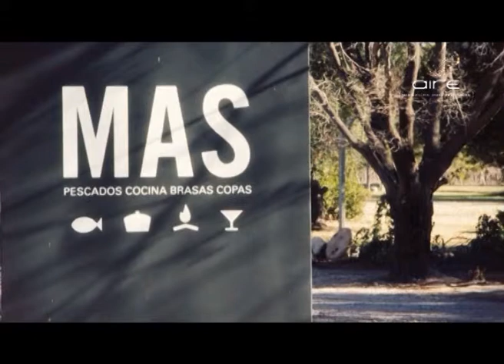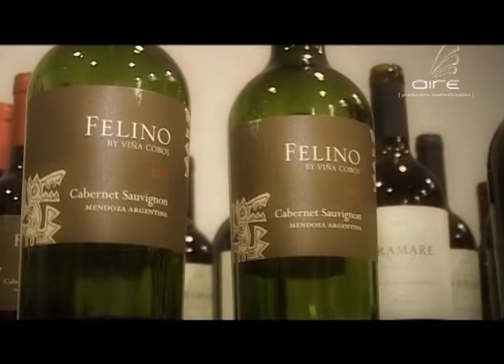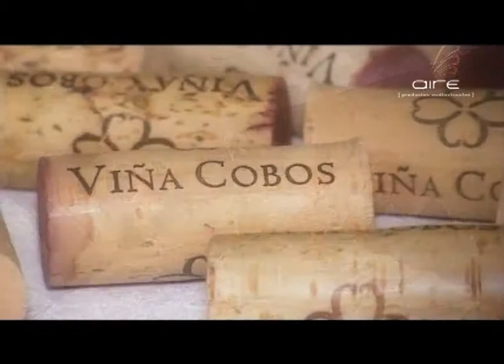Vyp Sabado 28 de junio del 2014 (bloque 2)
Visitamos Mas Cocina.
Se realizo una cata exclusiva de la vinoteca Terruños en córdoba.